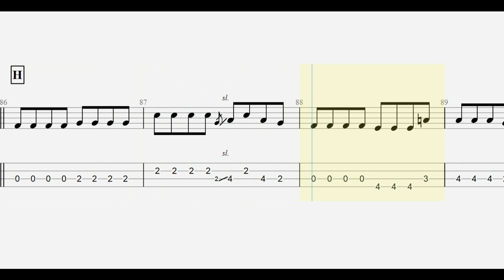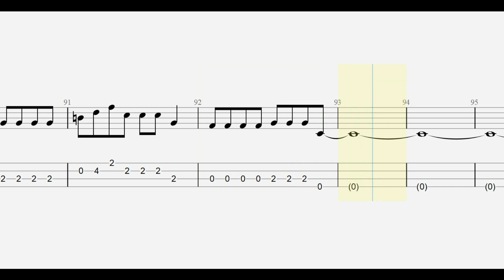奥田民生. さすらい bass tab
【 ユニコーン. 再生リスト 】

ankun0126 : instagram.